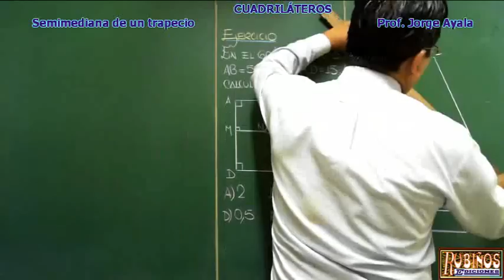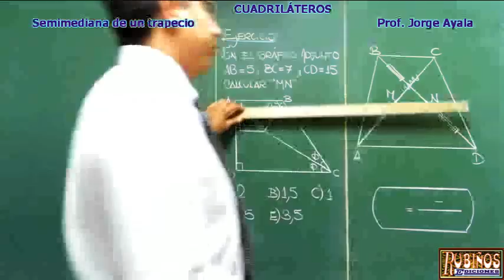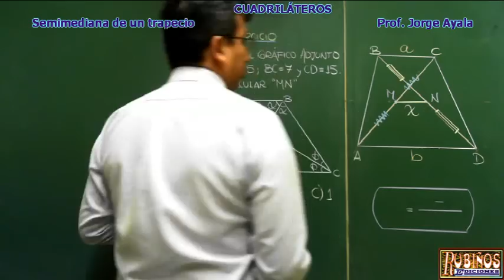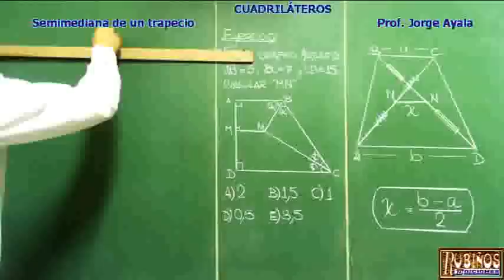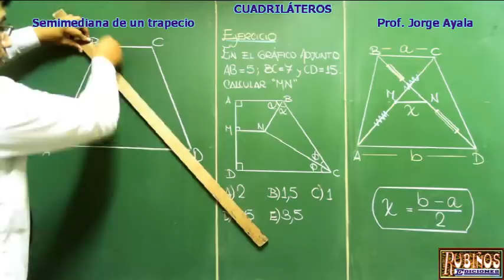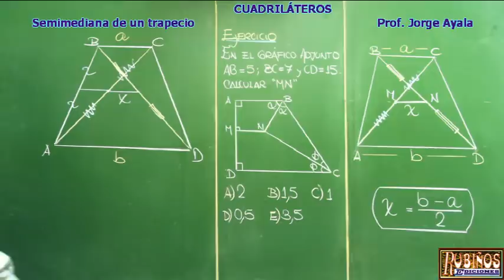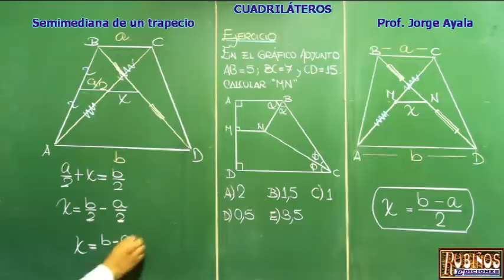SEMIMEDIANA DE UN TRAPECIO DEMOSTRACION